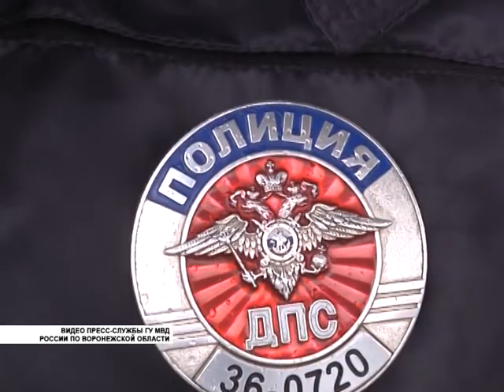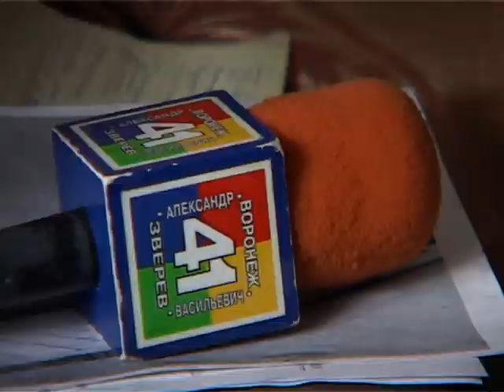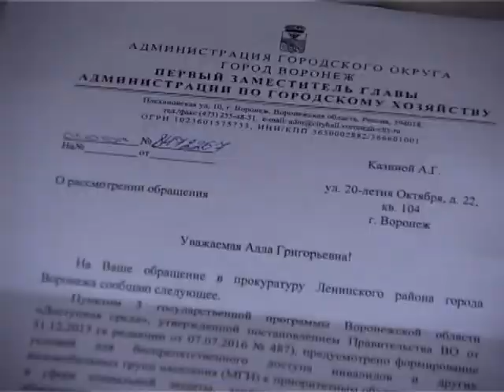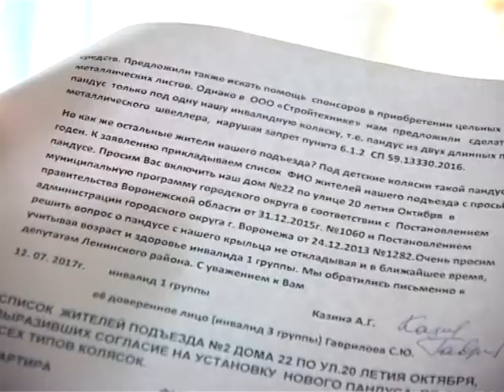ВОРОНЕЖ. СОБЫТИЯ. ФАКТЫ. 01-11-2017